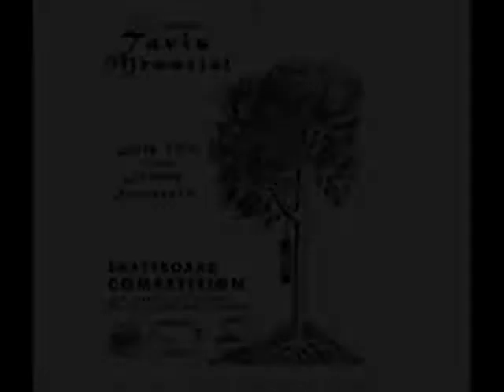Tavis 4th annual comp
MCNABB